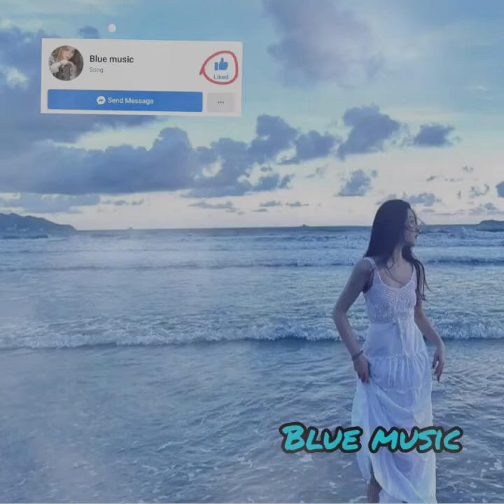ថ្ងៃនេះឆ្នាំមុន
សូមជួយចុច subscription ដើម្បីទទួលបានបទចម្រៀងថ្មី